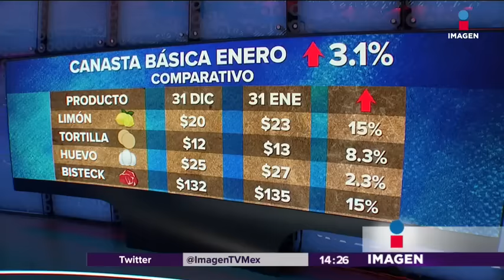Aumentos de canasta básica en enero son del 3.1%